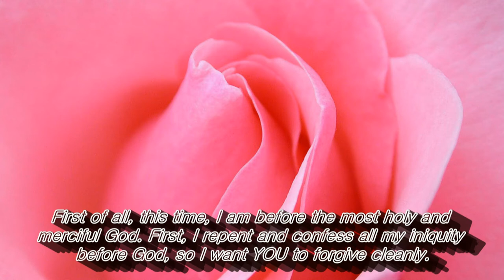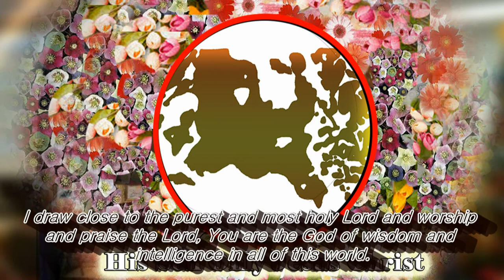5-2-2021 기도문 유럽 선교사 이경신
[시편 150편 1절]  할렐루야 그 성소에서 하나님을 찬양하며 그 권능의 궁창에서 그를 찬양할찌어다  Praise the LORD. Praise God in His sanctuary; praise Him in His mighty heavens.  2. 그의 능하신 행동을 인하여 찬양하며 그의 지극히 광대하심을 좇아 찬양할찌어다  Praise Him for His acts of power; praise Him for His surpassing greatness.  아멘

*** 이시간 먼저 가장 거룩하시고 자비하신 주님앞에 나왔습니다.  우선 하나님앞에 지은 나의 모든 죄악을 회개하고 자복하오니, 깨끗이 용서함 받기 원합니다.  First of all, this time, I am before the most holy and merciful God. First, I repent and confess all my iniquity before God, so I want YOU to forgive cleanly.

가장 정결하고 깨끗하신 주님께 가까이 나아가며, 이세상의 모든 지혜와 총명의 신이신 주님께 경배와 찬송을 드립니다.  I draw close to the purest and most holy Lord and worship and praise the Lord, You are the highest God of wisdom and intelligence in all of this world.

이시간, 정결한 예배, 신령과 진정으로 드리는 주님 기뻐 흠양 하시는 가장 아름답고 거룩한 예배가 될 수 있게 하시옵소서.  May this time, I hope pure worship, be the most beautiful and holy worship that worships the Lord in Spirit and Truth.

오직 주 여호와만 바라보며, 주님을 예배하며 주님께 제사를 드리고, 여호와 하나님께서, 저희들을 위하여 기록한 율례와 법도와 계명을 지켜 영원히 행하는 삶이 되며, 다른 신들을 경외하지 않으며, 오직 주 하나님 여호와만을 경외하는 자가 되게 하옵소서.  May we look only to the Sovereign Lord, worship the Lord and make sacrifices to the Lord, keep the statutes, laws, and commandments that the Lord God has written for us, and live forever, do not fear other gods, but only the Lord my God.

하나님을 진정으로 사랑하는 마음으로 주님앞에 나아와 주 하나님의 아들로 오신 예수 그리스도를 영접하며 유일하신 하나님께로부터 오는 영광을 구하오며, 마음과 뜻과 정성을 다하고 목숨을 다하는 마음으로 이시간 찬양 하며 예배 드립니다.  I came to the Lord with a heart that truly loves God.  Receiving Jesus Christ, who came as the Son of the God.  I pray for the glory that comes from the only God, and I praise and worship now with all my heart, mind, sincerity and with all my life.

간구 하옵기는 이제는 하루속히 Dodger Stadium 같이 가장 크고 장엄하고 좋은 장소에서 가장 많은 사람들이 모여 주님께 찬양팀 찬양하며, 가장 크고 높으신 주님을 예배 할 수 있게 되기를 간절히 소망 합니다.  I sincerely hope that now, as soon as possible, the largest number of people will gather in the largest, most magnificent, and best places like Dodger Stadium to praise the Lord with praise teams, and we sincerely worship the greatest and highest Lord.

그리고 1년에 한번 7월이 되면 유럽 선교사로서 유럽 5개국, 영국, 프랑스, 독일, 스위스, 스웨덴에 선교 가서 각 나라 1백만명이 모여 가장 위대하신 주님께 복종하는 헌신의 예배를 드릴 수 있게 하옵소서.  And once a year, in July, I pray that I will go to 5 European countries, England, France, Germany, Switzerland, and Sweden as a European missionary, so that 1 million people from each country can gather and worship of devotion to the greatest Lord.

그리고 반드시 나에게도 복종하게 하옵소서.  And be sure obey to me too.
생전에 오직 주님만을 섬기셨던 저의 아버님, 이준용 목사님을 추억 합니다.  지금은 주님 품안에 계심을 믿아오며, 하루속히 육신도 부활하게 하옵소서.  I remember my father, Pastor Joon-Yong Lee, who served only the Lord in his life. I believe that he is in YOUR arms now, and help him to resurrect his body as soon as possible.

이 모든 말씀 다만 예수 그리스도의 이름으로 기도 하였습니다. All these words were prayed in the name of Jesus Christ.  아멘.